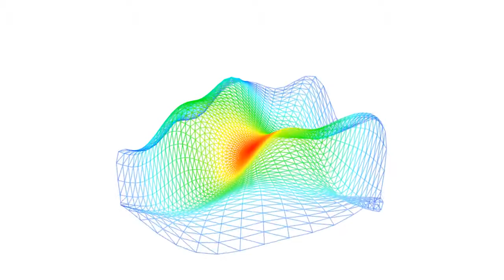[openframeworks] Undulation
openframeworks, creative coding, programming, プログラミング